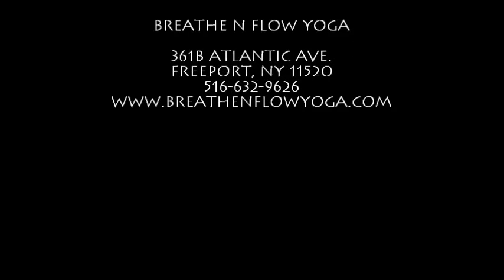Breathe N Flow Yoga Instructors